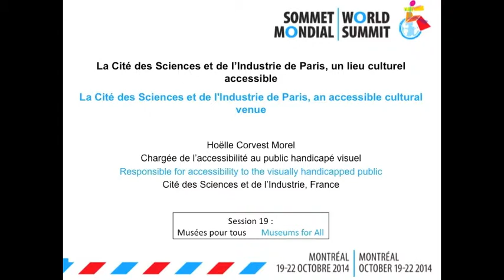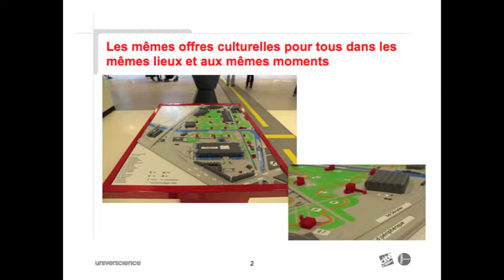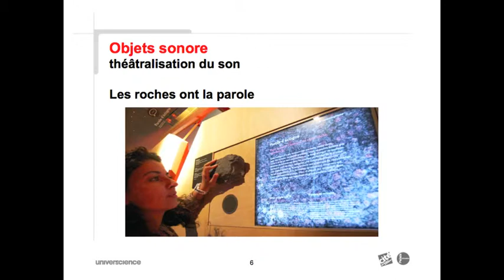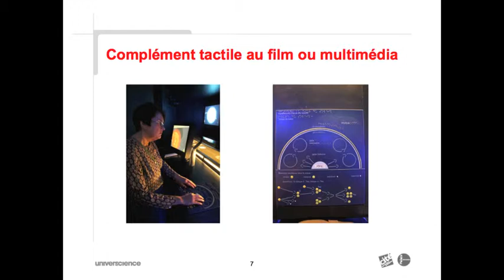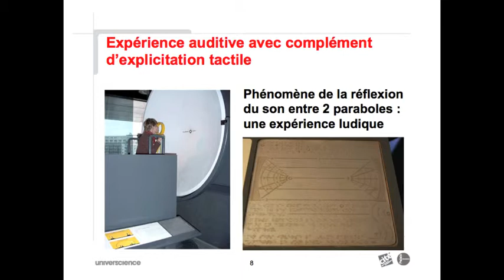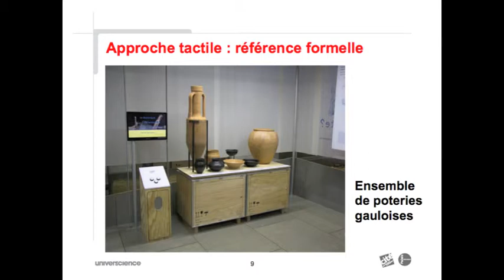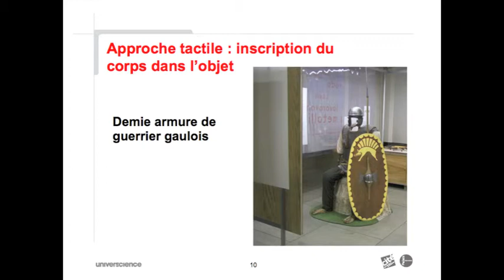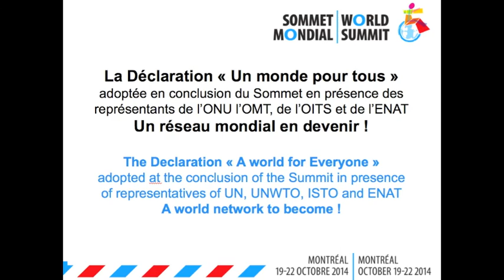D4ALL2014 – Session 19 : Hoëlle Corvest Morel, Cité des Sciences et de l'Industrie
Présenté en français / Presented in french

Titre : La Cité des Sciences et de l'Industrie de Paris, un lieu culturel accessible

Title : La Cité des Sciences et de l'Industrie de Paris, an accessible cultural venue

Présentation faite dans le cadre de la Session 19 “ Musées pour tous ” du Sommet Mondial Destinations pour tous 2014.

Presentation made at the 2014 World Summit Destinations for all, in Session 19 “ Museums for all ”.